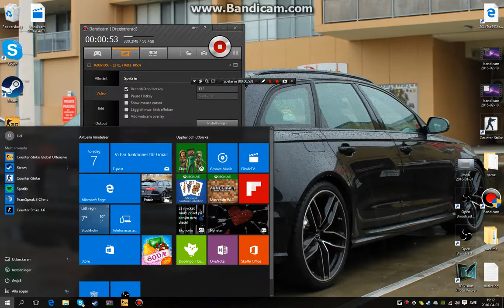Palle aka Ankord strafe scriptar på Playpark HnS